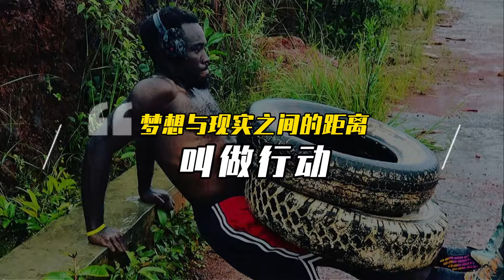他抱着篮球躲子弹只为NBA梦，球鞋磨出漏洞，自制训练器械